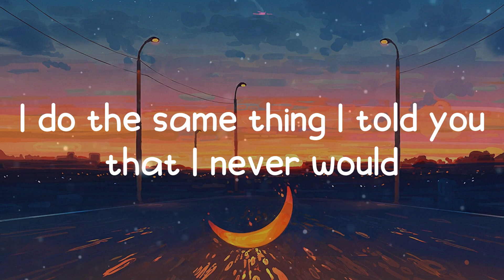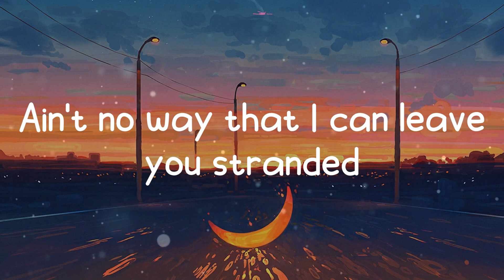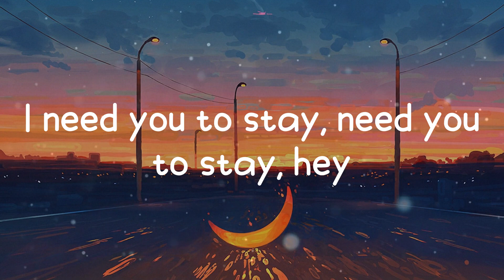The Kid LAROI - Stay (Lyrics)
Song: Stay
Artist: The Kid LAROI
Oh-whoa (oh-whoa-whoa)

Lyrics:
Oh-whoa (oh-whoa-whoa)
Oh-whoa (oh-whoa-whoa)
Oh-whoa (oh-whoa-whoa)
Oh-whoa (oh-whoa-whoa)
Oh-whoa (oh-whoa-whoa)
Oh-whoa (oh-whoa-whoa)